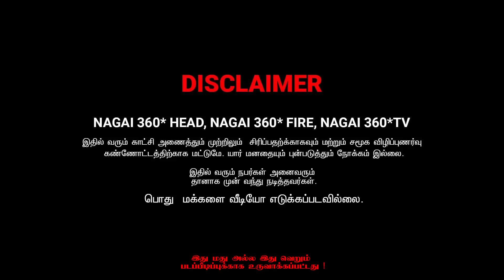என்னோட சரக்க நீங்கதான் எடுத்தீங்க | SARATH SARATHA | COMEDY VIDEO | NAGAI 360* FIRE